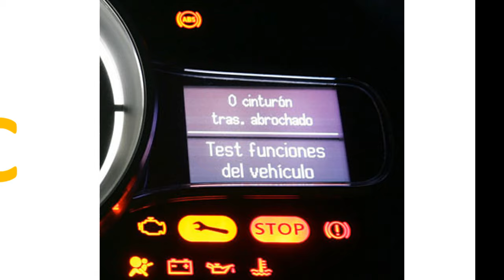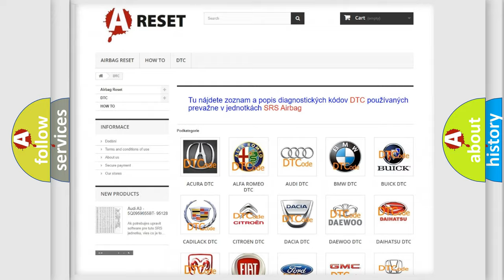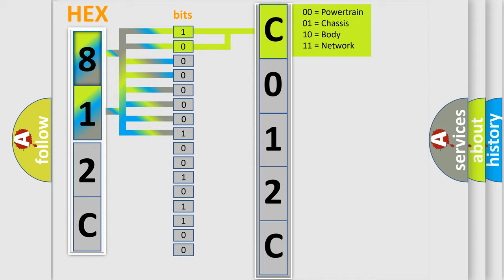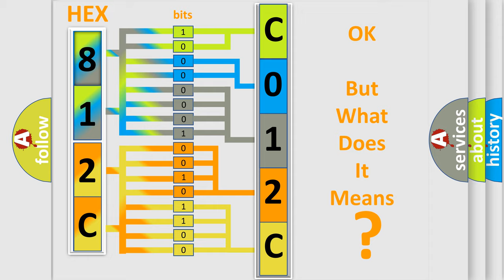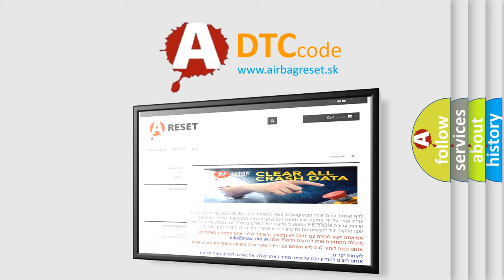DTC Saturn C012C-11 Short Explanation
Contents:
0:21 Basic DTC analysis according to OBD2 protocol standard.
1:48 Insight into programming
2:58 A diagnostically understandable description of the Diagnostic Trouble Code
3:05 Basic error definition

Make:
Saturn
Code:
C012C 11
Definition:
Electronic Control Unit Hardware Internal Checksum Error
Description:
Cause:
The control module has detected an internal malfunction.